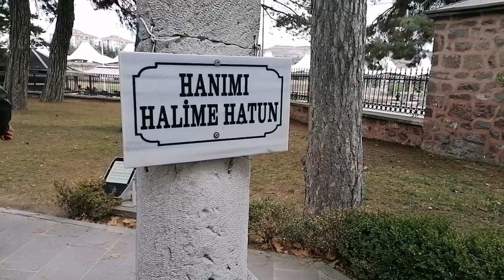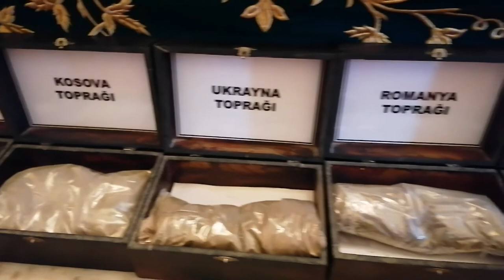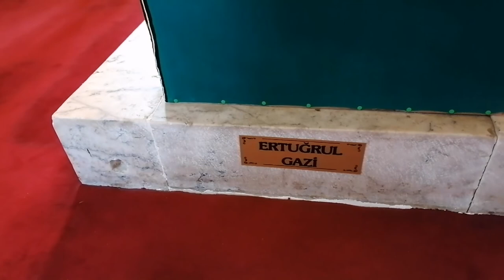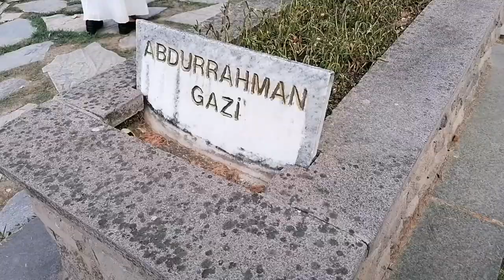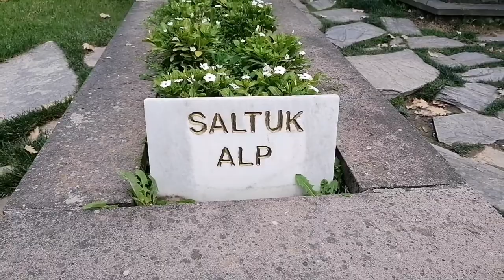Ertugrul Ghazi Tomb [ Istanbul to Sögüt ] Vlog 2021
📍Today i want to show you Ertugrul Ghazi Tomb.He is very know man and he laid the foundation for the Ottoman Empire.He is the Father of the first Sultan Osman Ghazi. They even made a popular Tv Series called Dirillis Ertugul about his life.His Tomb is in Sögüt,Turkey along side his Family and Comrades of the Kayi Tribe.